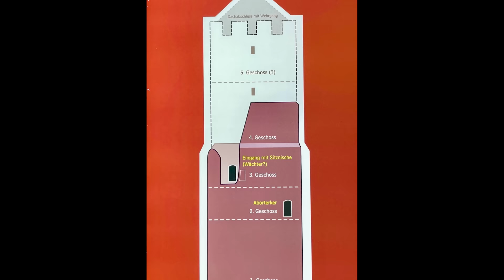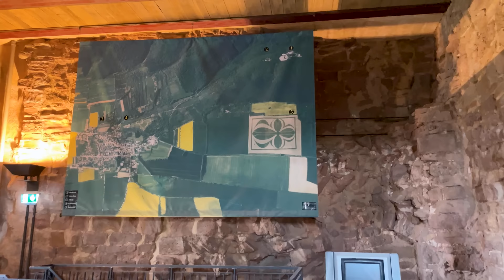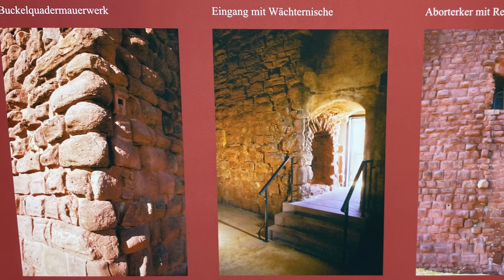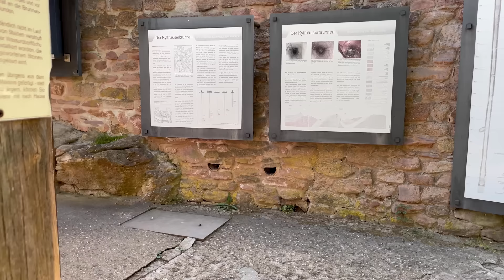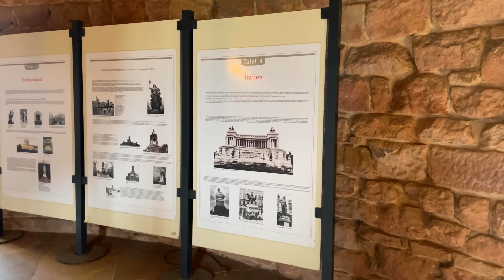Vom Kaisermythos zur Barbarossasage Kaiser Wilhelm Denkmal und die Ruinen der Reichsburg Kyffhausen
Vom Kaisermythos zur Barbarossasage I Kaiser Wilhelm Denkmal und die Ruinen der Reichsburg Kyffhausen - Doku Burg im Mittelalter

Die gewaltige, einst 600 m lange Burg wurde in der Regierungszeit Friedrich I. Barbarossa vollendet. Durch die monumentale Größe des Kyffhäuser-Denkmals teilweise überbaut und in den Hintergrund gerückt, kann man jedoch heute noch beeindruckende, mittelalterliche Baukunst bewundern.

Der Barbarossaturm der Oberburg, eine quadratische, heute 17 m hohe Bergfriedruine mit 3 m dicken Mauern, lässt jeden Besucher die Wehrhaftigkeit dieser Burg spüren. Unvergessen bleibt auch ein Blick in den 176 m tiefen Burgbrunnen, den tiefsten der Welt. Er sicherte damals nach jahrzehntelanger Arbeit die Wasserversorgung der Burgbewohner.

Das Kaiser-Wilhelm-Nationaldenkmal auf dem Kyffhäuser, so die offizielle Bezeichnung, wurde durch den Volksmund schon kurz nach der Einweihung gekürzt. Kyffhäuser-Denkmal oder Kyffhäuser sind seitdem gebräuchliche Namen. Allerdings verrät nur der offizielle Name die Bezugsperson für die Errichtung dieses, nach dem Völkerschlachtdenkmal in Leipzig, zweitgrößten Nationaldenkmals in Deutschland. Wilhelm I. – preußischer König und deutscher Kaiser. Er, der mit der Reichseinigung von 1871 die Barbarossasage erfüllt und den alten Rotbart erlöst hat, wurde oft überschwenglich als der „Weißbart auf Rotbarts Throne“ bezeichnet. Von großen Teilen des Volkes verehrt löste sein Tod 1888 einen Denkmalkult aus, der typisch für die jungen Nationalstaaten des 19. Jahrhunderts war.

Die Unterburg, der besterhaltene Teil der einstmals dreigeteilten Burg, präsentiert sich mit einer eindrucksvollen geschlossenen Ringmauer in Originalgröße. Die eindrucksvolle geschlossene Ringmauer der Unterburg ist teilweise in der Originalhöhe von 10 m erhalten geblieben. Sie wird nur durch ein romanisches Kammertor auf der Westseite unterbrochen. Durch dieses Tor betritt man die Anlage und erlebt eine romantisch verträumte Ruinenkulisse. Linker Hand der Stumpf des ehemals ca. 30 m hohen Bergfriedes, dahinter der Palas und die Kapelle direkt in die Ringmauer integriert. Diese Kapelle der Unterburg wurde unter gotischem Einfluss 1433 als „Kapelle zum Heiligen Kreuz“ geweiht und diente einige Jahrzehnte als Wallfahrtskapelle.
IMPRESSUM
Daniela Bensch

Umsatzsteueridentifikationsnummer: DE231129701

Bearbeitungsprogramm: Adobe Premiere Pro
Kamera: Canon EOS M50 Mark II